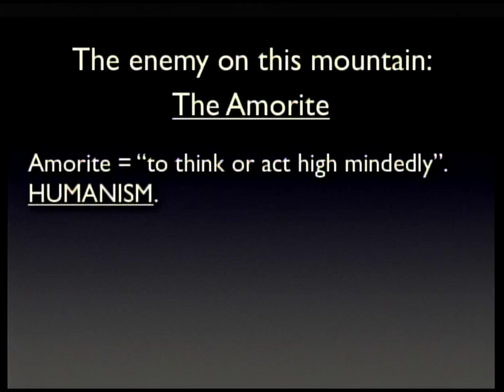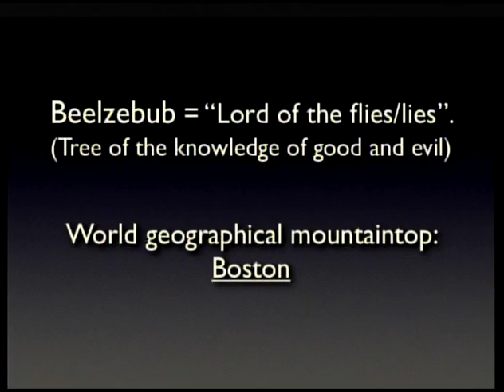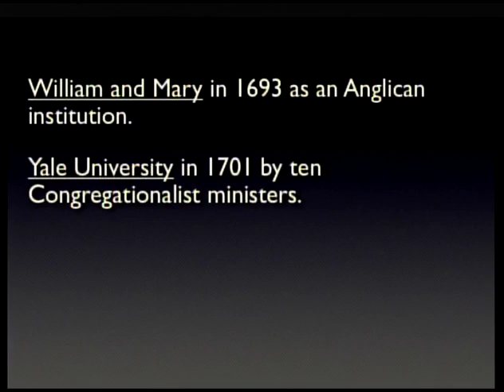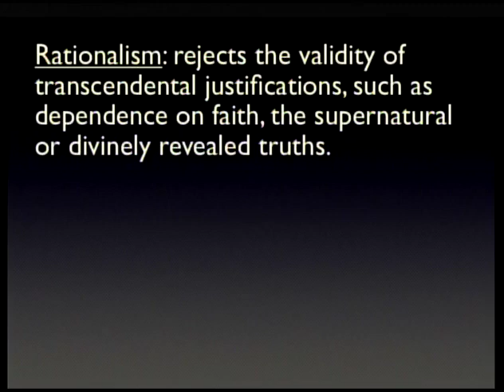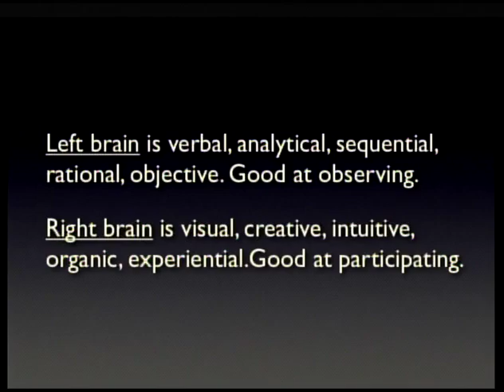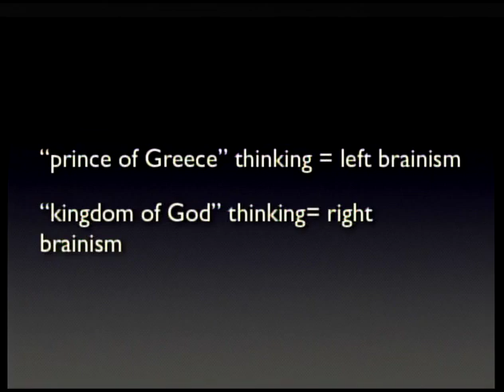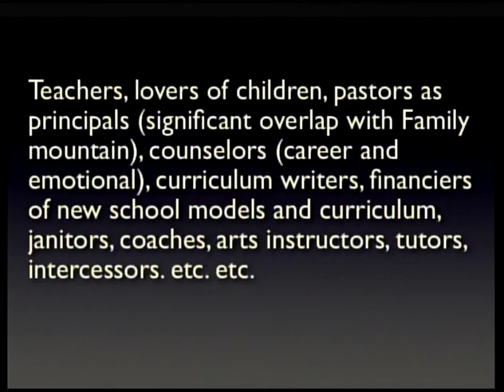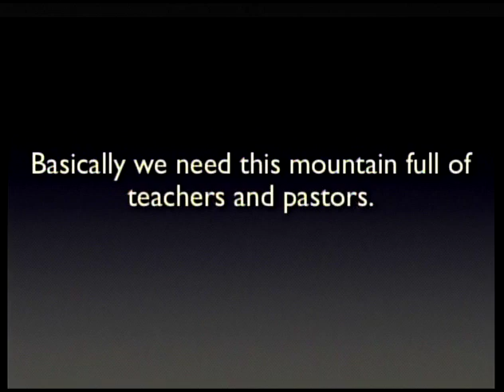The Seven Mountain Mandate - Education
The fourth session in our Seven Mountain Mandate course. We recommend purchasing a workbook to best utilize this 9 session course.